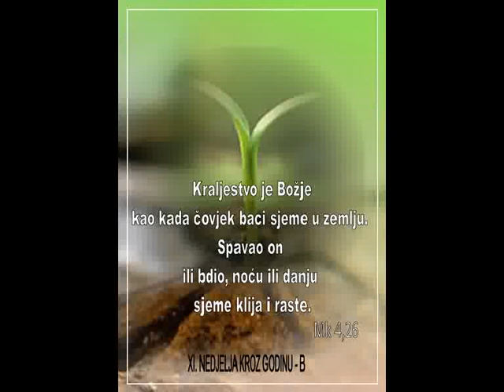SV Frane Zadar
11 Nedjelja kroz godinu 2012 propovijed fra Andrija Bilokapic